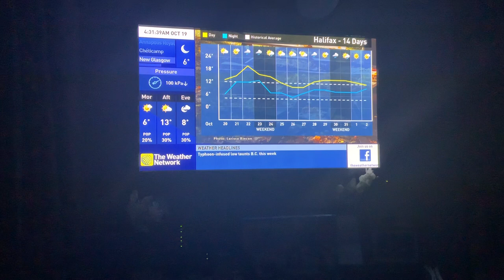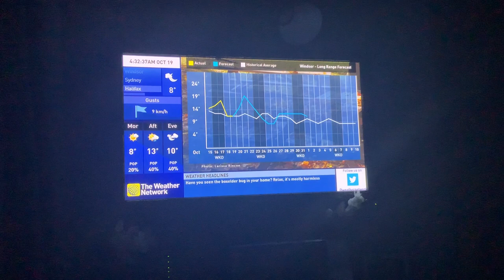The Weather Network Local Forecast Tuesday October 19 2021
TWN Local Forecast Tune: The Autumn by Sebastian Winskog